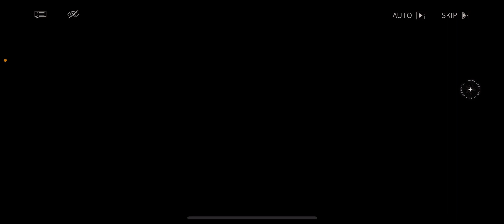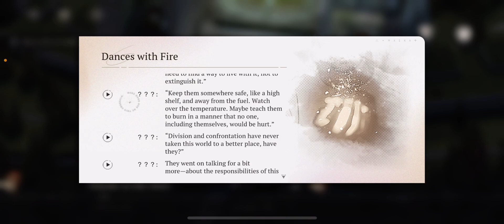With the power of anime and friendship. Reverse 1999 lets play 22#